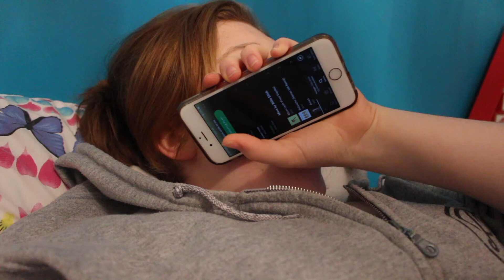VLOGMAS: OMG SO CUTE!!!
♡Open Me♡

FAQ-
What are you taking at GCSE? History, Physical Education, Photography and Media alongside the core subjects
What do you film on? Cannon 700D and Phone on Occasions